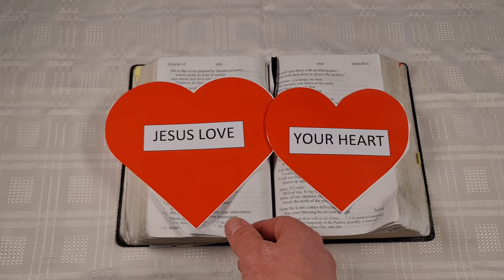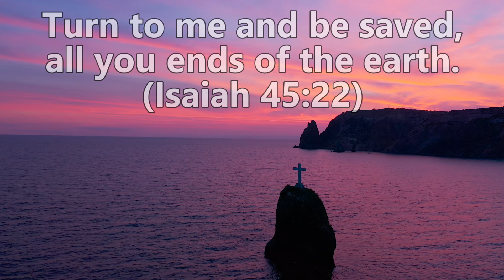Bethel Lent 24th March 2022